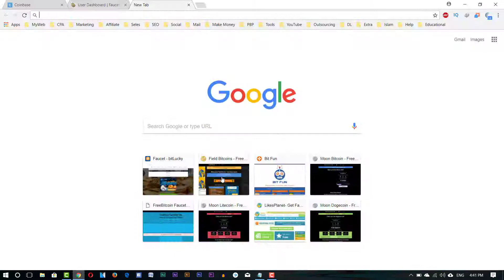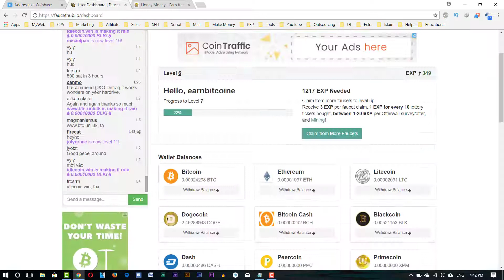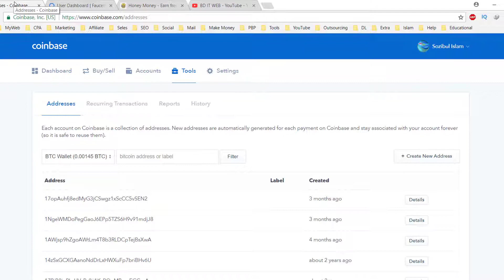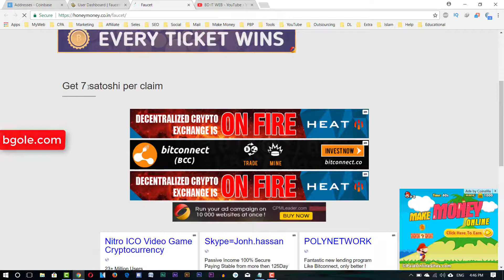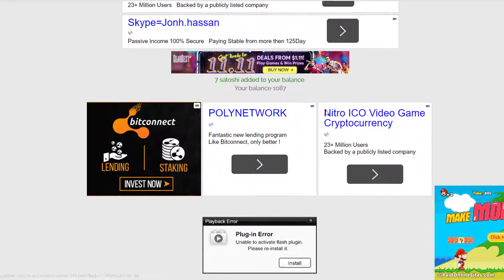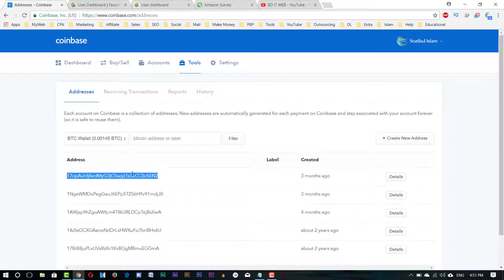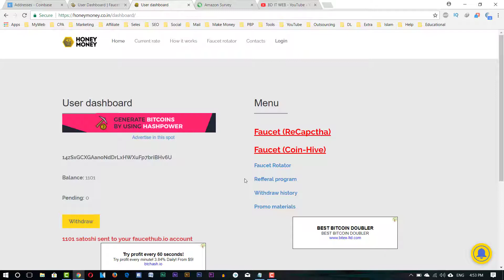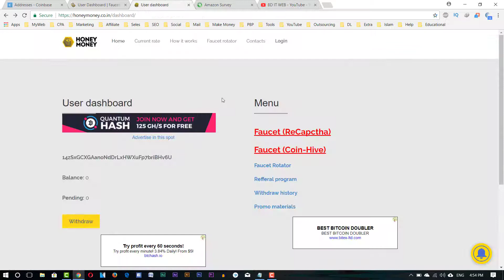Earn unlimited free Bitcoin and Dogecoin 100% Paying - HoneyMoney Bangla Tutorial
Today i show you how to Earn unlimited free Bitcoin typing Captcha without any Limits - HoneyMoney Bangla Tutorial.

* This Website is Now Closed *

Earn 7 Satoshi per Captcha and get unlimited Bitcoins without Investment, without timer, without limits. minimum cashout only 1000 satoshi Instant Payment to FaucetHub.

Earn free bitcoin fast and easy
Earn bitcoin free without investment
How to earn free bitcoin bangla
Earn unlimited Bitcoin without Investment
Bitcoin income by typing captcha
Honey money  bangla tutorial